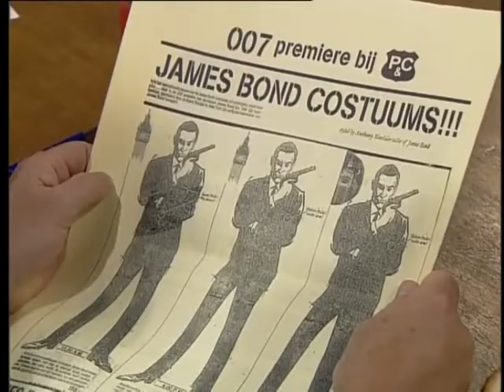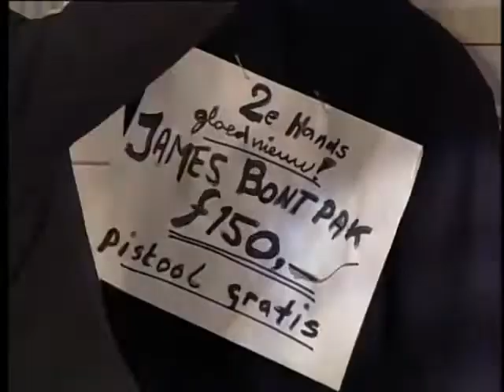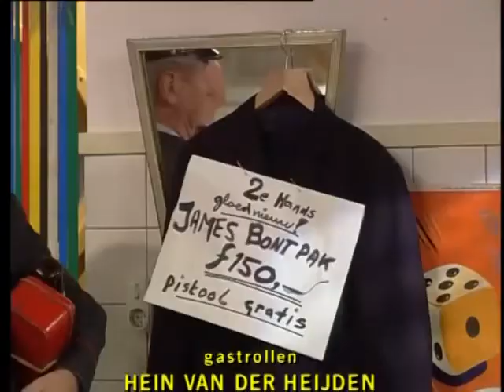131 De groepschef